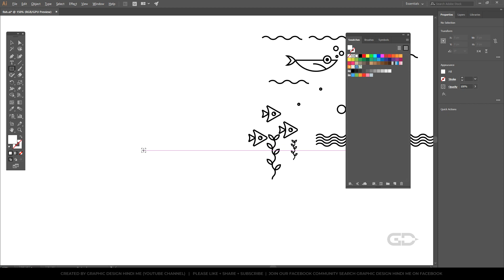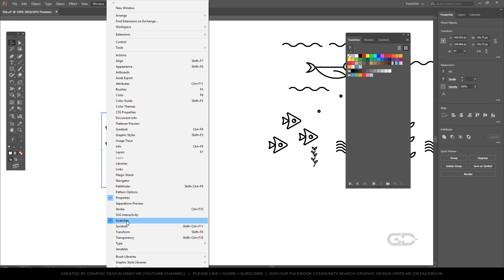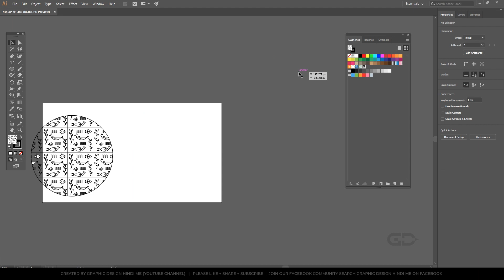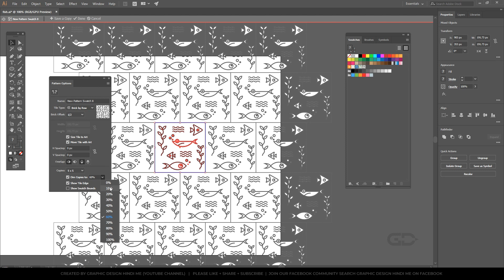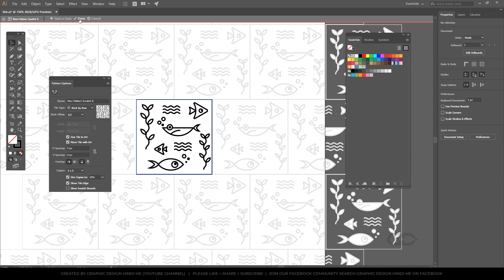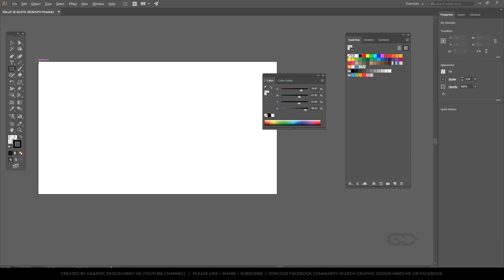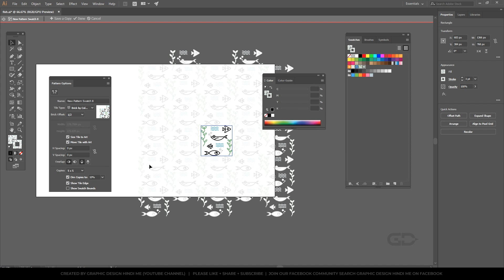Learn how to create seamless patterns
In this video I'm going to explain how to create a seamless pattern using Adobe illustrator cc the version I am using is illustrator 2018 but you can use any version to do it.

Learn graphic design in hindi for free

In these free tutorials, I'm also going to share my design experience along with some tips and tricks so that you can easily create better graphic designs, I love to help beginners as well as those designers who are seeking to gain their knowledge and brush up their graphic design skills.

Graphic Design Hindi Me is completely Free and very useful for, all graphic designers and clients,

Please share this channel with your friends so they can also have a better understanding of what graphic design is, and the best thing is that this channel is in your language Hindi, Urdu.

Graphic design is not just all about learning tools and software, graphic design means communicating effectively through your graphics, learn how to communicate not to decorate & If you seriously want to learn Graphic Design From Basic to advance level then please join our online course, visit omscreation.com soon shifting to onmarkmedia.com

Feel free to ask questions, Feel free to share your works and ask for feedbacks, Let us know if you need some help, feel free to discuss your project or ask anything related to graphic design on our Facebook community we are always here and ready to help you and we are excited to boost your graphic design career

Be Creative and Happy Designing..! Om Chinchwankar, Graphic Designer from India.